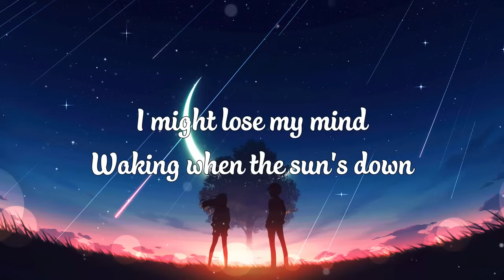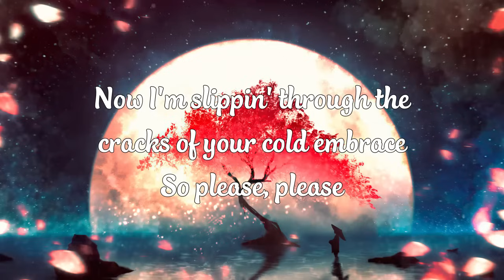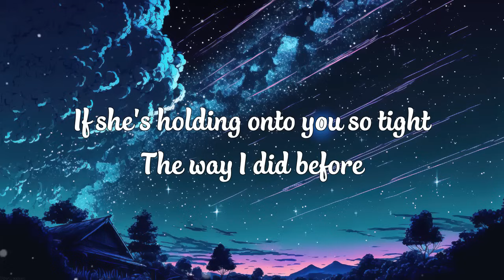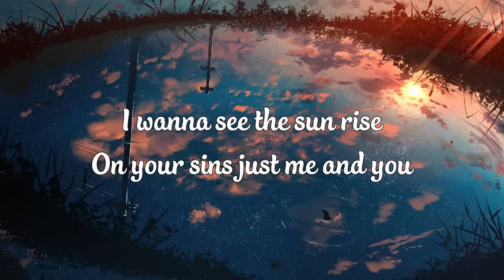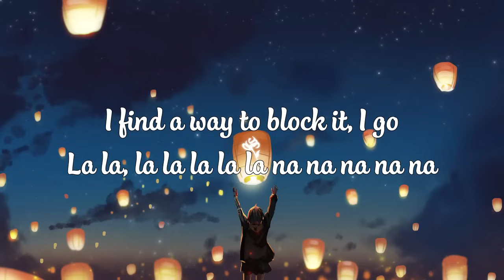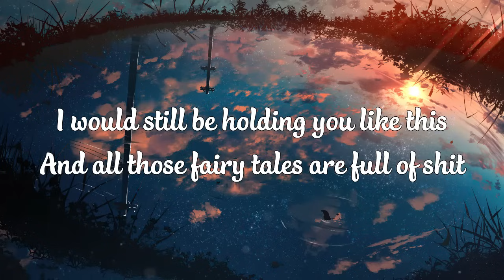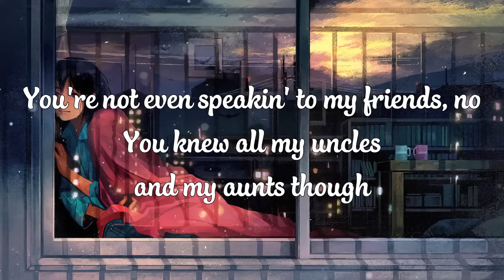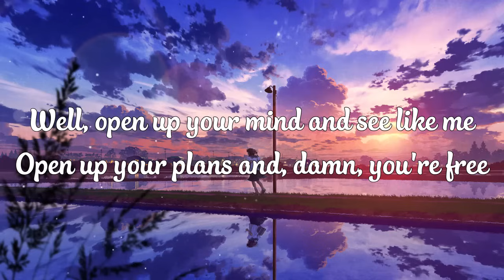Top 20 English Acoustic Chill Songs 2024 🎶 Soft Acoustic Cover With Piano | Positive Songs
️📃 Tracklist:
[00:00:00] - Comethru
[00:03:15] - Symphony
[00:05:16] - Love Me Like You Do
[00:06:50] - Let Me Down Slowly
[00:10:23] - Memories
[00:13:30] - We Don't Talk Anymore
[00:17:31] - I'm Good
[00:20:04] - Love Is Gone
[00:23:01] - Sweet But Psycho
[00:25:21] - Dusk Till Dawn
[00:28:55] - Dancing With Your Ghost
[00:31:56] - La La La
[00:34:27] - Outside
[00:36:51] - Ghost
[00:39:21] - Payphone
[00:43:15] - Runaway
[00:46:29] - Bad Liar
[00:50:45] - Better Now
[00:54:30] - Stereo Love
[00:56:40] - I'm Yours